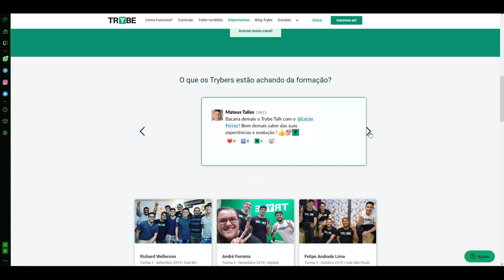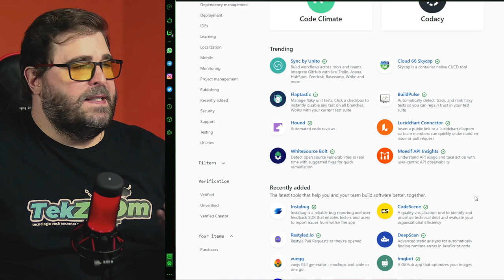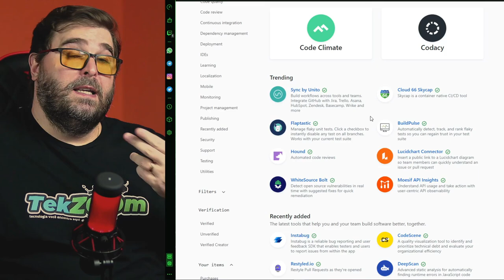Por que o GITHUB é IMPORTANTE? Preciso APRENDER a usar o GIT?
Nesse vídeo vamos conversar um pouco sobre a importância do Github para programadores e programadoras que desejam divulgar seus trabalhos para empresas ou até mesmo ajudar a comunidade com aplicações de Código Aberto.

O GIT é uma tecnologia muito importante e todo profissional da área de desenvolvimento de softwares deve aprender.

00:00 | Git e Github é importante?
00:18 | Porque você deve usar o Git
01:01 | Curso de Programação Online
01:41 | O que é Github e Git
01:50 | O que é o Github
03:24 | Aplicativos para trabalhar com o Github
04:39 | O que é o Git
06:44 | Dicas finais sobre Git e Github
07:17 | Aprenda programação com os melhores
08:06 | Erros de gravação